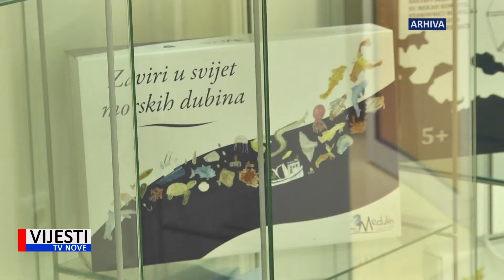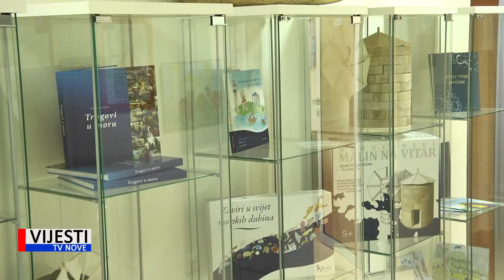Vijesti TVN - Aktivnosti DV Medulin 27.01.2021.